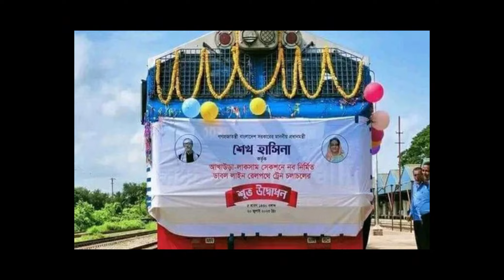বিএনপি-জামায়াতের রাজনীতিতে কোনো বাধা দেওয়া হবে না: প্রধানমন্ত্রী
বিএনপি ও জামায়াতের রাজনীতিতে কোনো বাধা দেওয়া হবে না বলে জানিয়েছেন প্রধানমন্ত্রী শেখ হাসিনা। তবে অতীতের মতো কোনো ধ্বংস ও সন্ত্রাস করতে গেলে ধরে ধরে কঠোর সাজা নিশ্চিত করতে হবে বলে জানিয়েছেন তিনি।